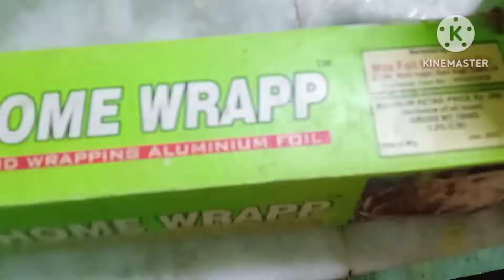bangle stand from waste😰 material#mtmfunnyvideo#viralvideo